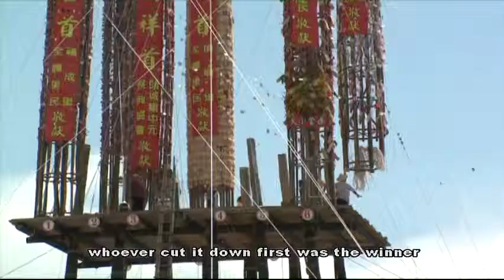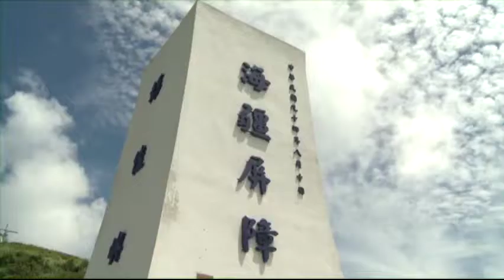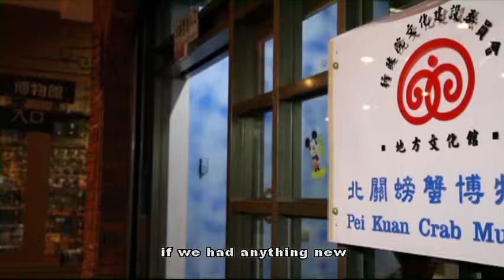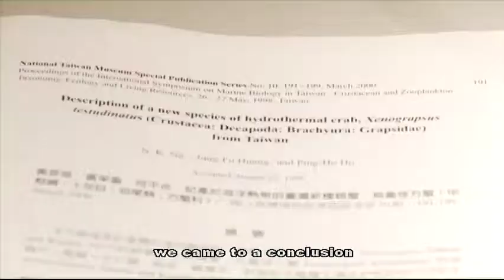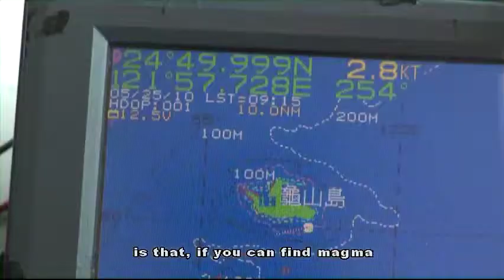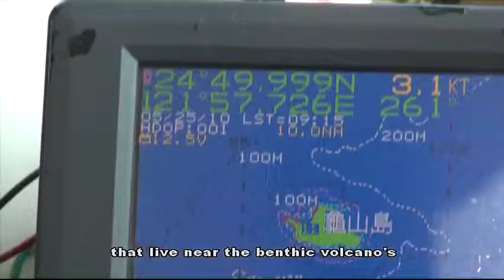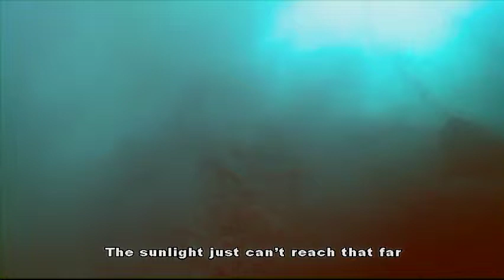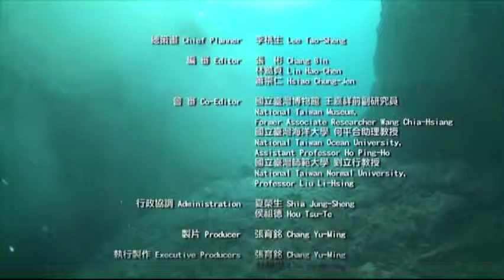Crab at the edge of hot pot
There are many shallow hot springs around Gueishan Island, which may blowout high temperature sulfur column of smoke and toxic volcano gas.  However, in such highly toxic environment, there are huge amount of crabs habitat taking plankton like snow on sea for living.  Their foraging method is first seen in submarine hot springs worldwide! The video presents unique submarine volcano terrain, submarine hot spring and “Xenograpsus Testudinatus”living there.